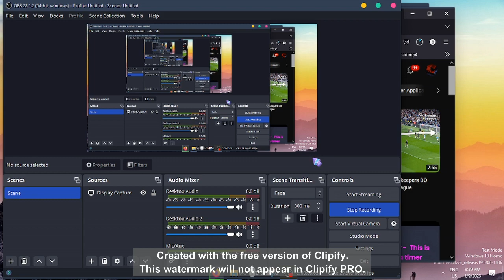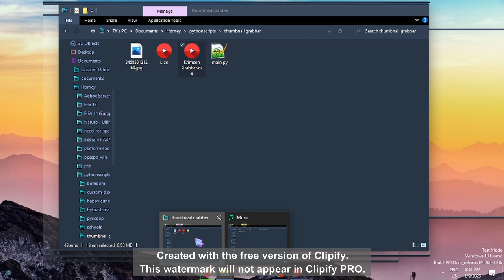Youtube thumbnail grabber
In this video i will be showing the youtube thumbnail grabber i made.